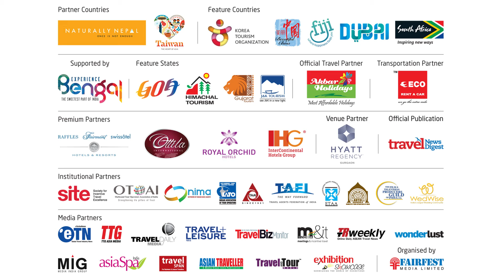BLTM Speakers Testimonials Part 1